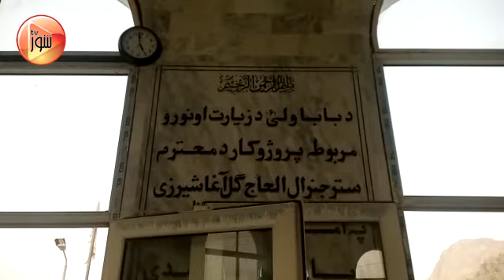ARGHANDAB BA BA WALY ZEARAT